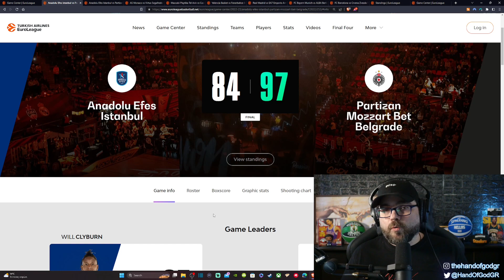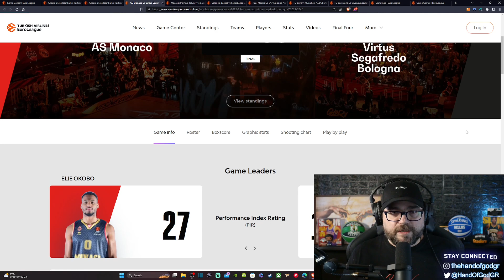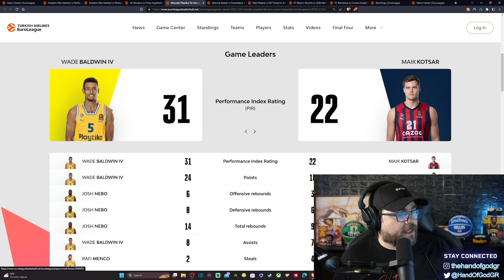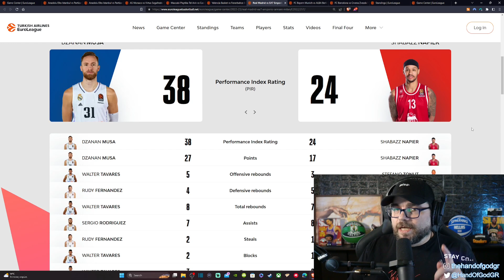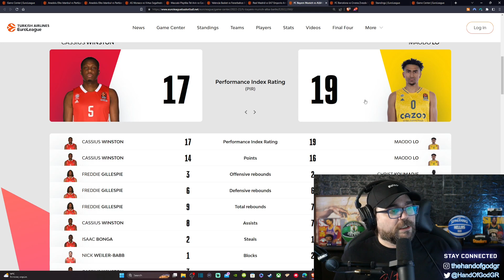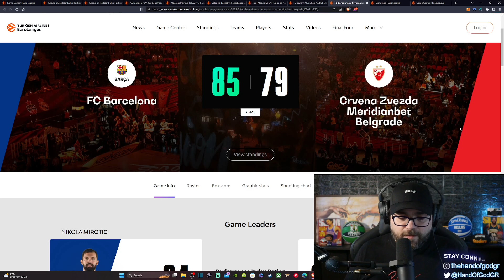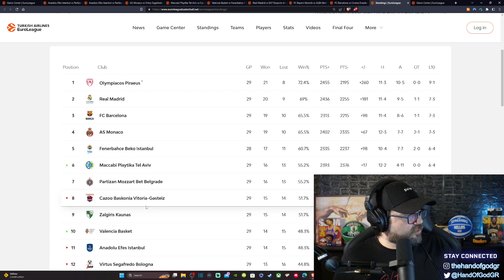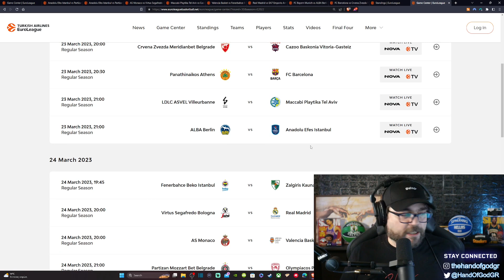Euroleague Day29: Η "σφαγή" για τους "8" και ποιές ομάδες έχουν προβάδισμα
Η 29η αγωνιστική καθάρισε περισσότερο το "τοπίο" της πρώτης οκτάδας που θα παίξει στα πλέι οφς. Ποιές ομάδες θεωρώ σχεδόν σίγουρες, ποιά θα μείνει εκτός και ποιές θα δώσουν μάχη για μία θέση;